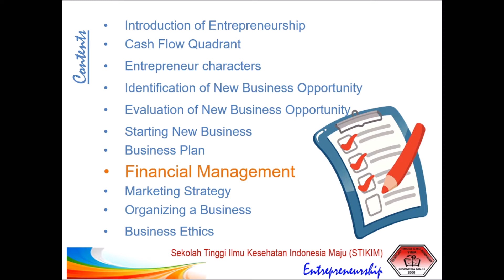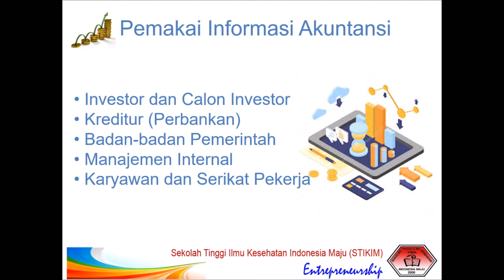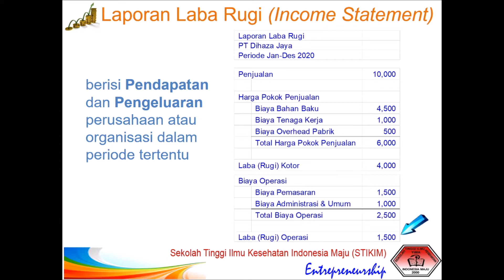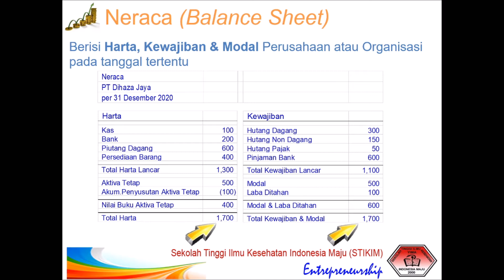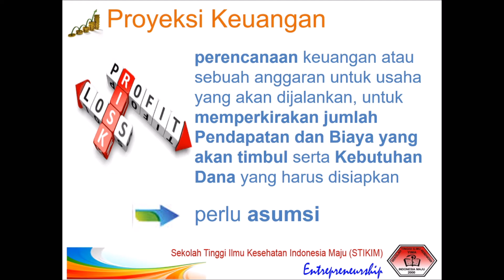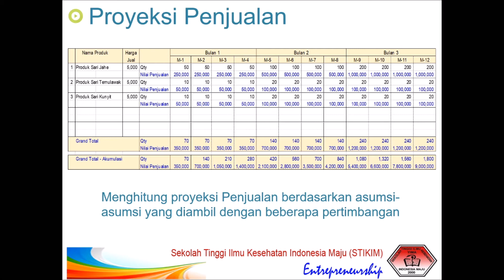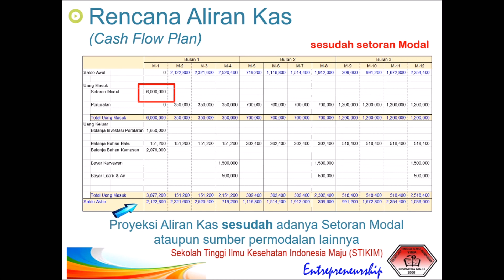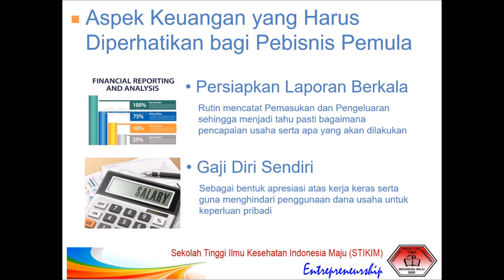Vlog 25 Entrepreneurship - Manajemen Keuangan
Assalamu'alaikum teman-teman,
berikut adalah materi seputar Entrepreneurship, pada kesempatan kali ini kita akan membahas tentang Manajemen Keuangan..
Jika ada yang ingin ditanyakan atapun saran yang ingin disampaikan, bisa via Group WhatsApp ya..
Salam Entrepreneurs..!!